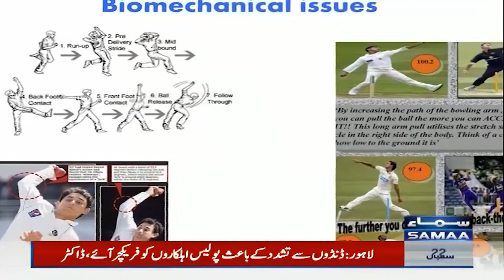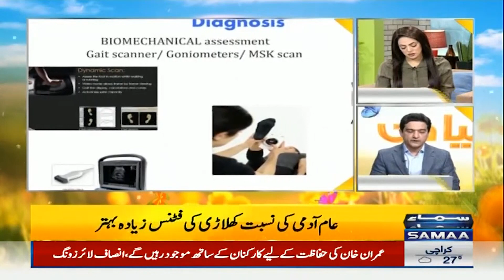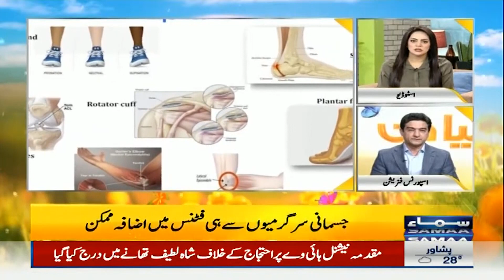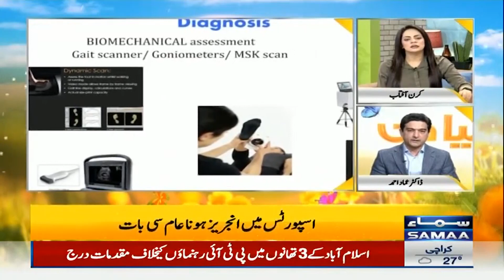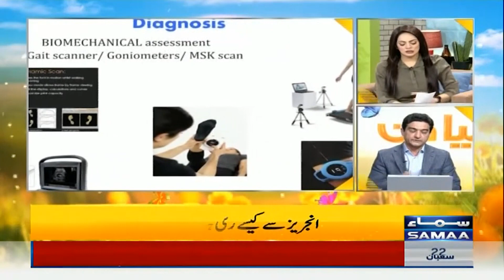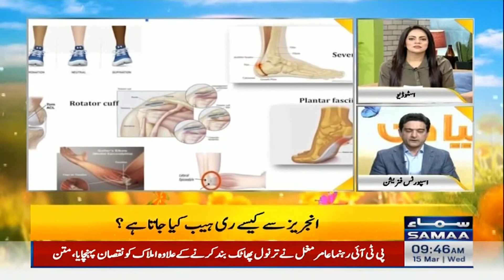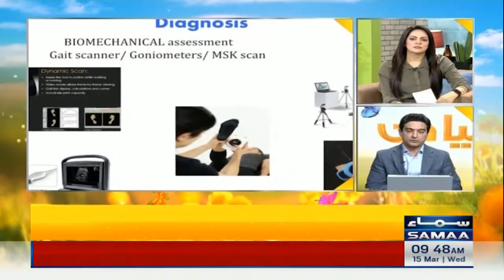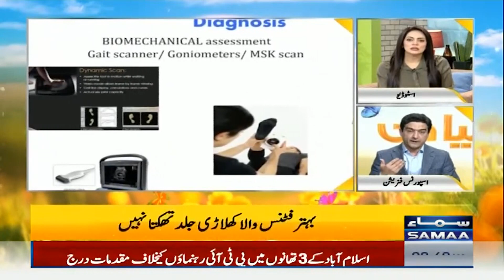Naya Din Morning Show | SAMAA TV | 15th March 2023